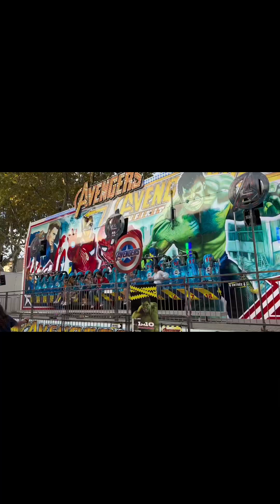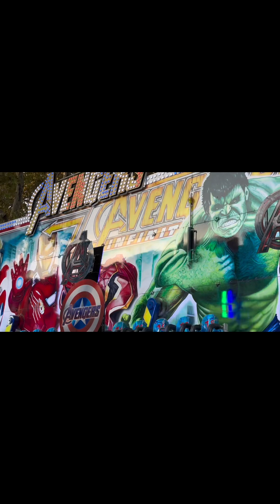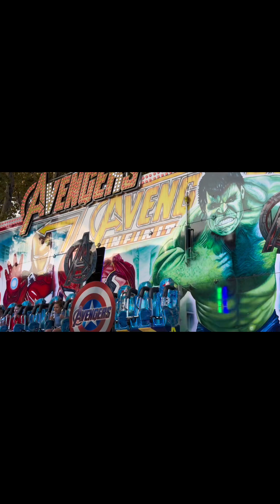งานวันที่5และวันที่6 Fête votive Aigues mortes🇫🇷